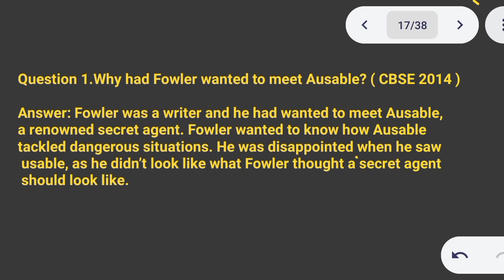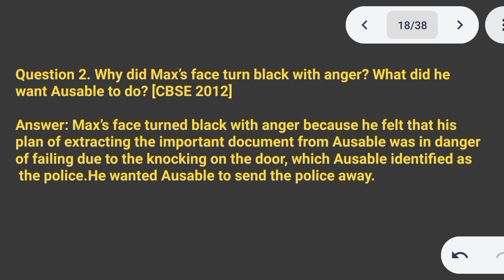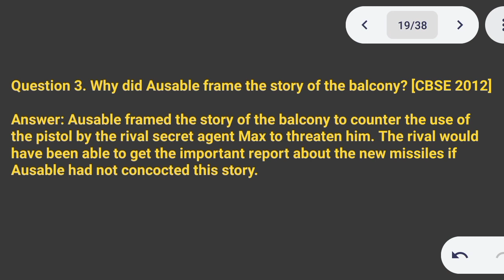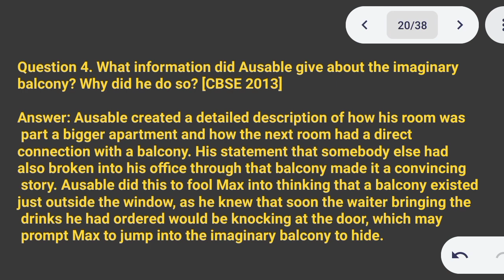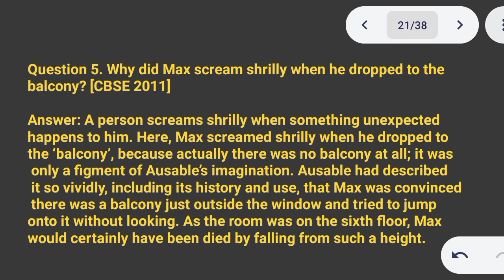The Midnight Visitor | Class 10 English Chapter 3 | 5 Most Important PYQS | CBSE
✅All subjects playlists For Class 10